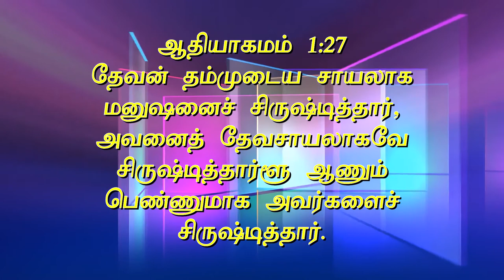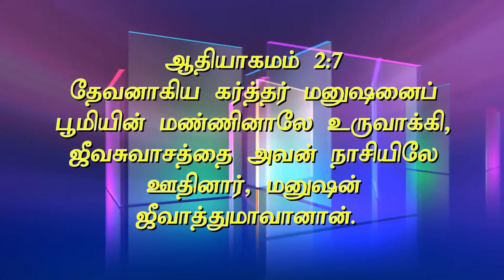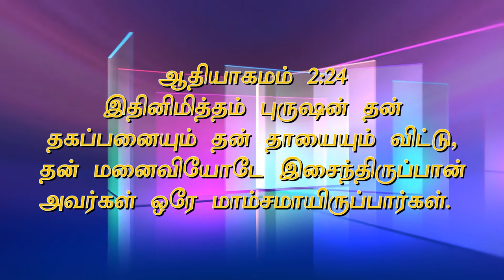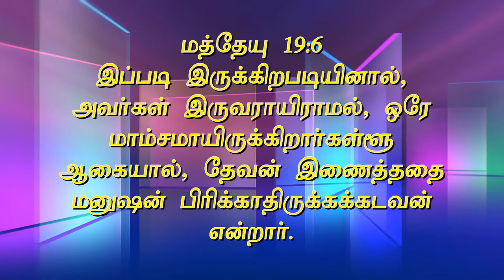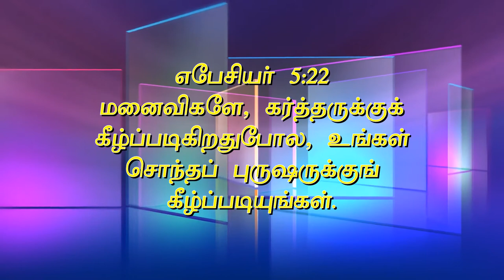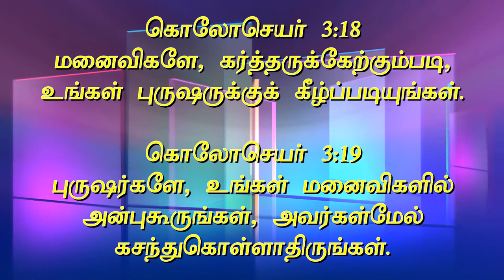Bishop Thina Thoodhu Raja | God Created Family | தேவன் உருவாக்கின குடும்பம்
Message Title : தேவன் உருவாக்கின குடும்பம்
God's msg by

Bishop Thina Thoodhu Raja - Founder Thoodhu Tv